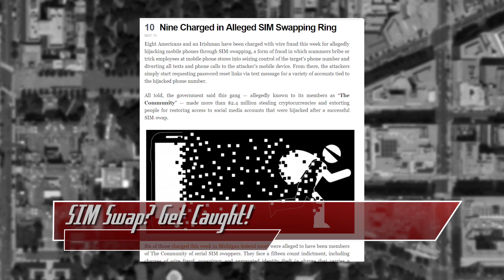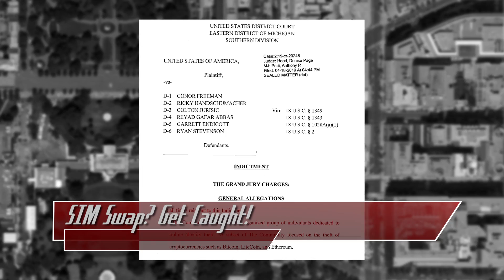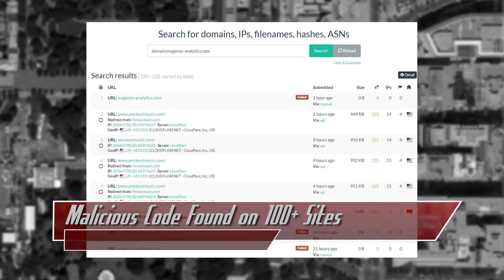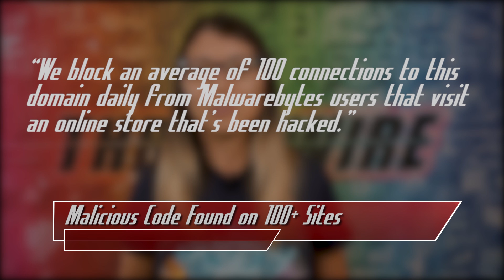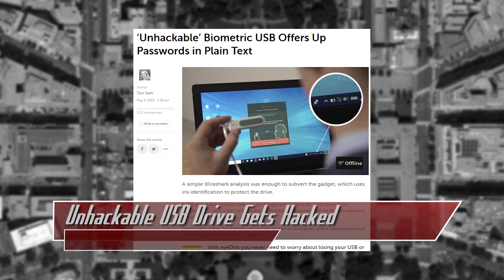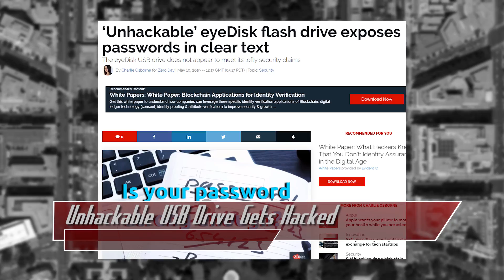SIM Swapping Criminals Charged, ‘Unhackable’ USB Gets Hacked - ThreatWire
Hak5 -- Cyber Security Education, Inspiration, News & Community since 2005:
SIM Swapping Criminals Charged, over a hundred sites were found running malicious code, and an unhackable usb drive gets hacked! All that coming up now on ThreatWire.